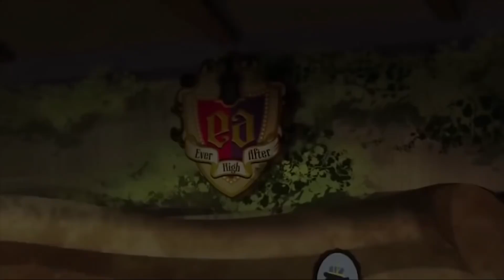Lizzie has her First Date! 💖 Videos For Kids